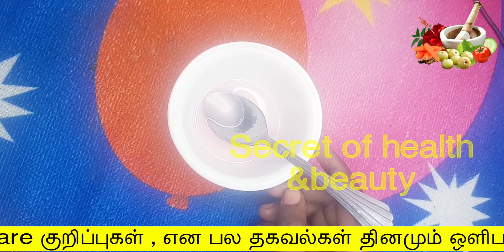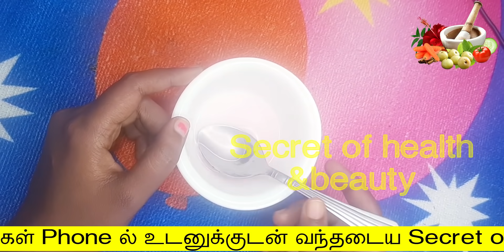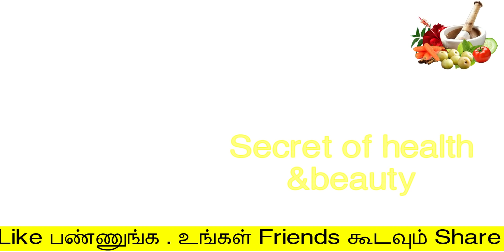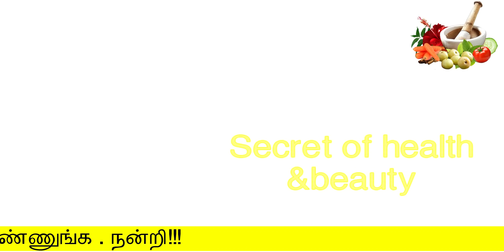அரை எலும்பிச்சை போதும் முகம் பளபளன்னு மின்னும் | face tips in tamil | face whitening tips in tamil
அரை எலும்பிச்சை போதும் முகம் பளபளன்னு மின்னும்
face tips in tamil
face whitening tips in tamil
secret of health and beauty
Hello Friends,